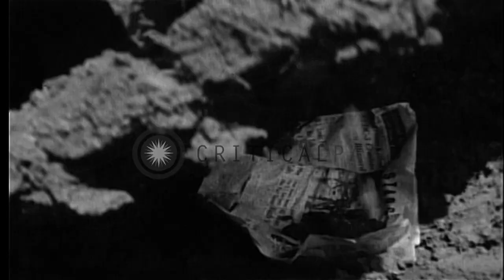United States Army tanks in battle on snow covered grounds in Korea HD Stock Footage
United States Army tanks in battle on  snow covered grounds in Korea

United States Army Patton tanks in Korea. Eyes and teeth painted on the tanks. Another tank seen in the background. Soldiers on tank. Gun turret on tanks. A plane in flight. Several battle tanks on the snow covered grounds. Smoke rises up due to explosions. Soldier crouches down beside tank and covers ears as it fires. Soldiers with guns in the field. Location: Korea. Date:  1950.

57,000+ broadcast-quality historic clips for immediate download.